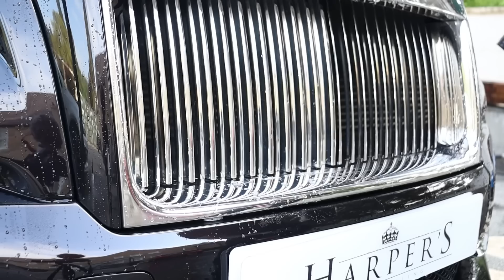Rolls Royce Dawn 'One of One Mayfair Edition' Maintenance Wash //ASMR Style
In this video I'm going to go through an exterior maintenance wash on this  One of One Mayfair Edition Rolls Royce Dawn.

► Links to my frequently used products

Quick Release Carpet Arch Cleaning Nozzle
Extraction Vacuum BISSELL SpotClean Pro
KKD Brake Away
KKD Car Shampoo
Drill Brush attachment
Bilt Hamber Auto-Foam
Bilt Hamber Korrosol
Bilt Hamber Surfex
Auto Finesse Tripple all in one polish
EZ Wheel Brush
Wash Mitt
Detail Factory Ultra-Soft Detailing Brush Small
Carpro Perl - Multi-Purpose Dressing
Sonax Perfect Finish Polish
Britemax Metal Polish

Paintwork
Pressure Washer: Kranzle K7
Wash Mitt: Chenille Wash Mitt
Car Shampoo: KKD pH Neutral Shampoo
All-Purpose Degreaser: KKD Citrus Magic
Quick Detail Spray: Bouncers Done & Dusted Si Edition/Koch Chemie FSE/Bead Maker
Limescale Remover: Labocosmetica Energo
Glass Cleaner: KKD Glass Cleaner or IPA 70%
Drying Towel: Korean Microfiber Twisted Pile Drying Towel
Tar Remover: Valet Pro Citrus Tar & Glue Removerm or Autosmart Tardis
Iron Remover: Bilt Hamber Korrosol

Wheels
Wheel Cleaner: KKD Brake Away
Wheel Brush: ValetPro 1 Inch Wheel Brush
Wheel Brush Inner Barrel: EZ Wheel Brush
Tar Remover: Valet Pro Citrus Tar & Glue Remover
Tyre Dressing: Carpro PERL

Interior
Leather Cleaner: Koch Chemie POL Star
Glass Cleaner: KKD Glass Cleaner
Fabric Cleaner: KKD Citrus Magic/Koch Chemie POL Star
Dressing: Carpro PERL

Metal Polish: Britemax Easy Cut Polish/Labocosmetica Cronos